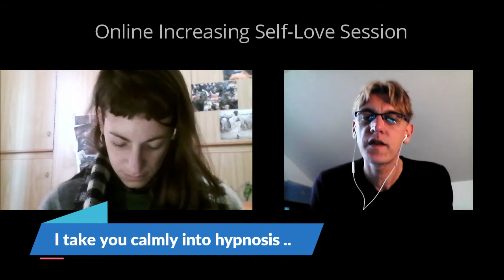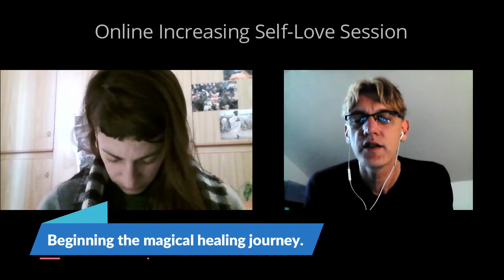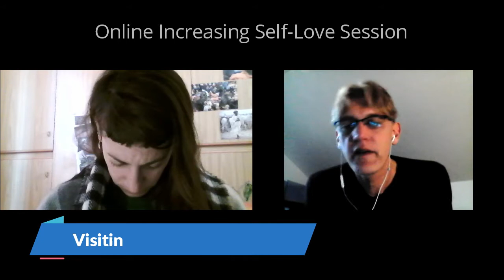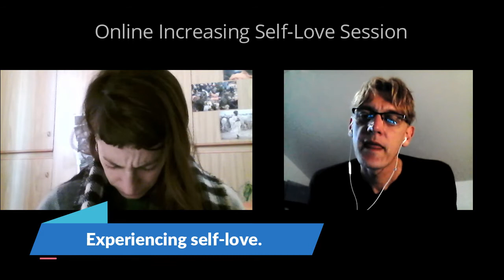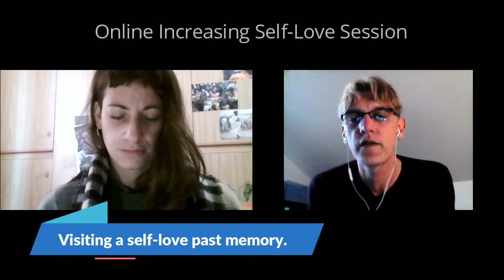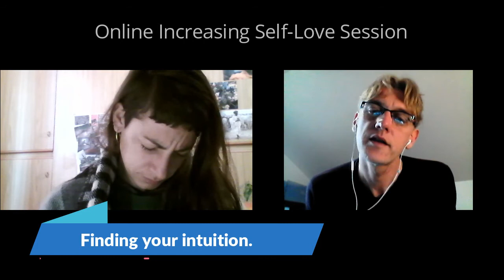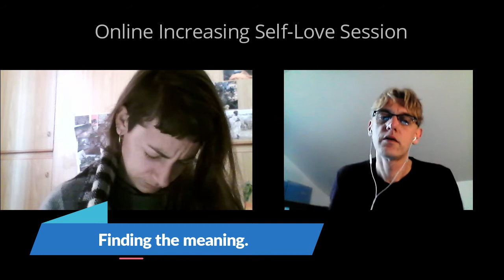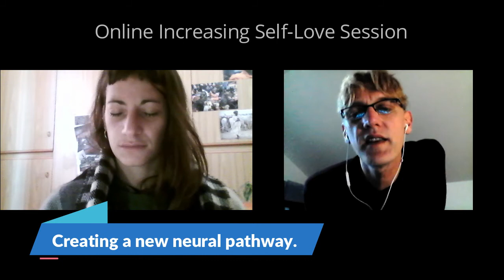Full increasing self-love session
Self-love is the journey we are all on. We are learning to love ourselves, so we can love others, truly the way they are, with all our own strengths and flaws.

Most unresolved stress in each of us stems from that same feeling of, in some way, ‘I am not good enough the way that I am.'

Increasing Self-Love is for anyone who is sad, anxious, worried, depressed or needs to remember just how special they truly are.

Full Hypnosis Session:
00:03 Going into Hypnosis
02:47 Self-Love Journey
03:02 Self-Love Memory
06:03 Self-Love Room
06:48 Into the Past
08:11 Finding Intuition
09:41 Parts Therapy
11:01 Changing Flavour
14:32 Into the Future
15:59 Creating New You

I am a qualified online travelling hypnotherapist with a strong passion for deepening connection to our own subconscious, and a unique scientific-shamanic approach to healing.

About this channel:

Our freedom comes from within.

We are the heroes. We are the solution. We are the ones we are waiting for.

Robito's freedom-focused work provides global support as we the people heal our wounds from past and current events and take back the power and control over our own lives.